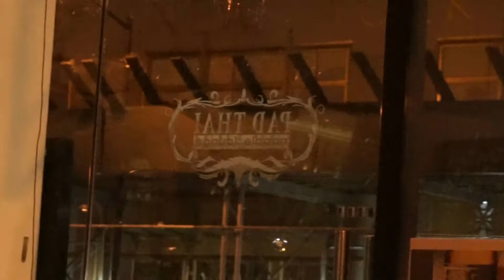Army Man's Pet Leopard?! | Scib's Life | Wk 337